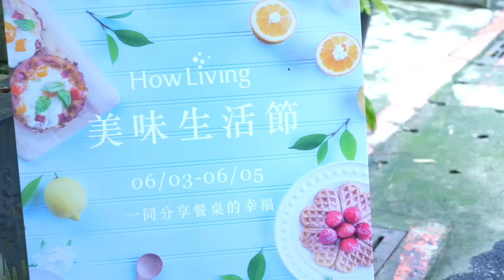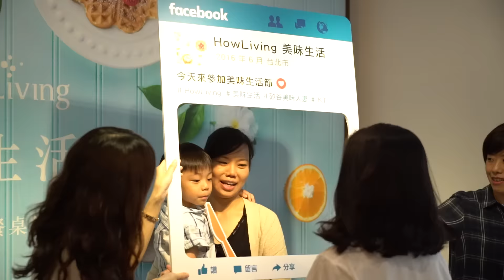【美味生活節】美味生活節活動花絮 HowLiving Day│HowLiving美味生活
「我們想分享餐桌的幸福給你！」

生命中美好的記憶，幾乎都圍繞著餐桌發生，我們相信回到餐桌上，讓有溫度的傾聽與對話找回與家人朋友的情感連結，一起回家吃飯吧，將溫暖和愛擴散到整個世界。

6/3-6/5美味生活節 風格快閃店來囉！我們邀請你走進真實的美味生活，感受美味生活書上的文字與鏡頭下的風景，有風格餐桌、親子烘焙教室，以及KT的料理分享見面會，讓你近距離參與美味生活的幸福餐桌，請一定要來玩唷！

★詳細活動資訊：
6/3-6/5 10:00am-5:00pm
N studio 台北市大安區仁愛路三段123巷11弄16號
(忠孝復興站3mins走路距離)

❤KT料理見面會
6/4(六)& 6/5(日) 14:00-15:30
由KT親自為你示範夏季創意料理，現場可以品嚐到KT做的美味餐點，還有QA問答+現場拿小禮物呦！

❤親子手作烘焙小教室
6/3(五)~6/5(日)
專為4~9歲的小朋友設計的烘焙手作課，讓你與寶貝輕鬆享受烘焙時光，歡迎喜好烘焙的親子一同報名參加！